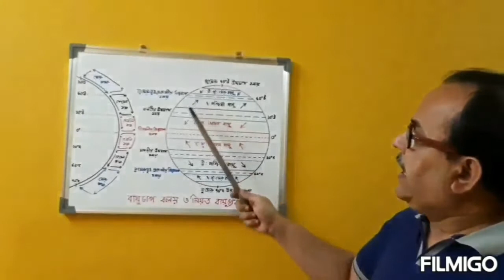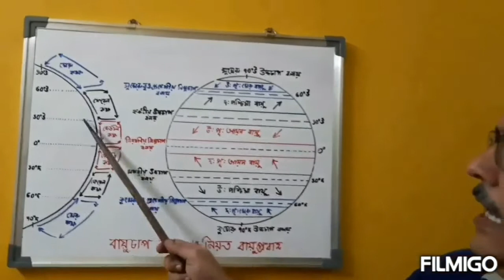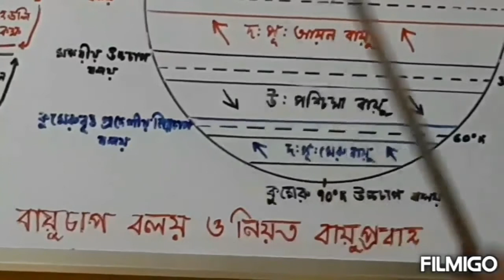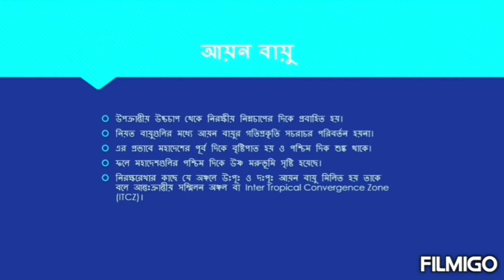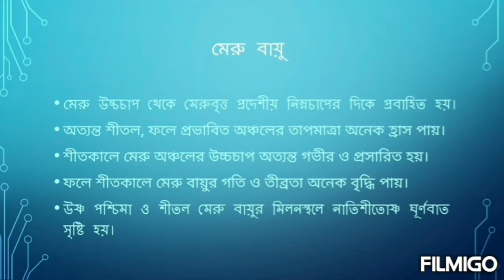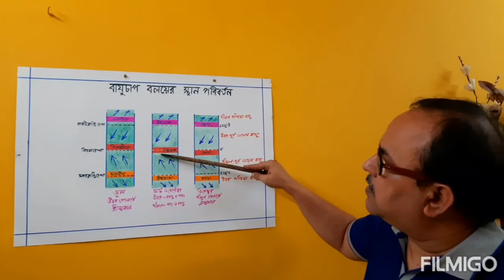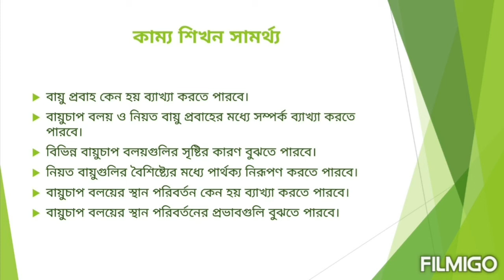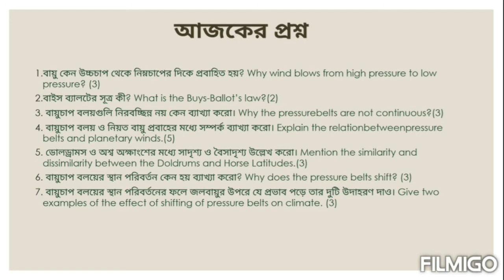CLASS - X, SUBJECT - GEOGRAPHY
PRESSURE BELTS AND PLANETARY WINDS (DEPARTMENT)